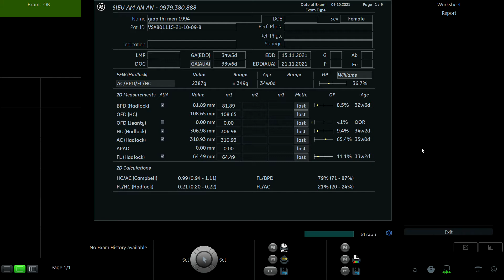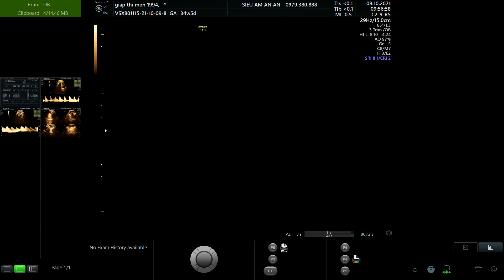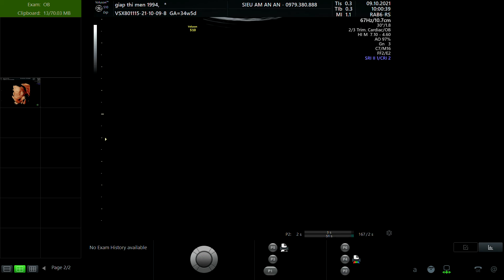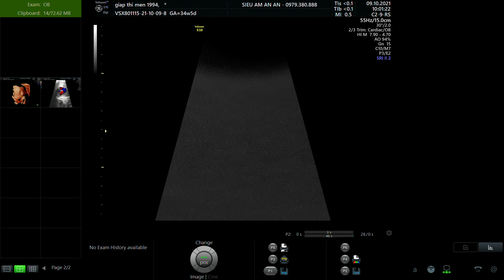GIÁP THỊ MẾN 1994 01